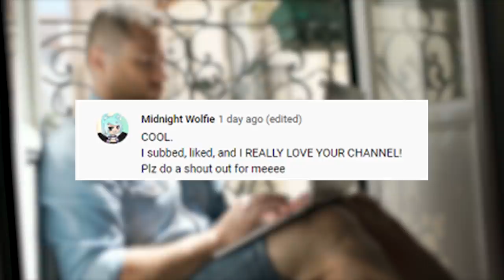10 Creepiest Discoveries That Surfaced From The Sea!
Description:

Our world is huge, and the truly scary thing is that most of it is completely covered with water. And did you know that only about 5% of all of the ocean water on planet earth has been explored? Leading to the obvious conclusion that there are all sorts of creepy discoveries out there just waiting to be made. Hair globsters, lizard fish, sea spiders and more are all on today’s menu, as we’ll explore the 10 Creepiest Discoveries That Surfaced from the Sea!